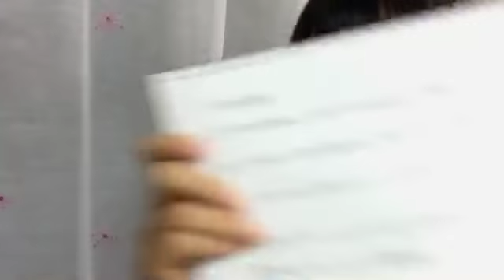由良 朱合（STU48 ドラフト3期研究生） 2018年09月01日21時29分 SHOWROOM配信